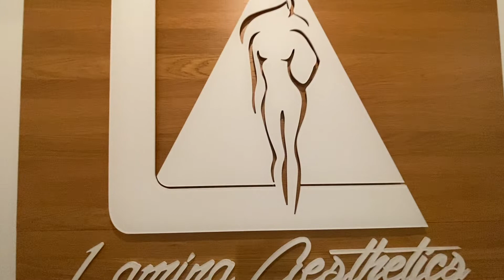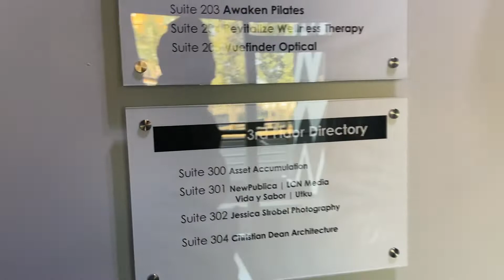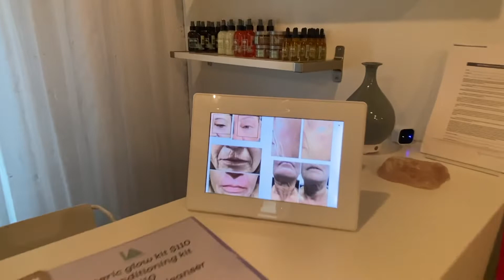Getting a Facial At Lamina Asthetics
Hey everyone today I'm in the MN area and decided to visit my homegirl and  get a facial. I love supporting my friends and seeing them flourish only drives  and motivates me more. This a quick video of how she got her place together and my beautiful skin before and after service.